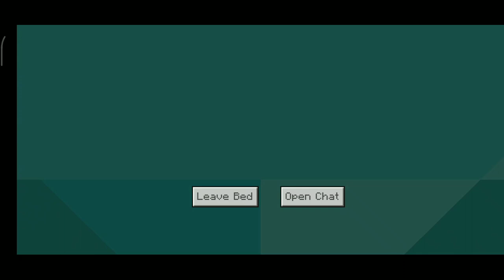playing lucky one block in Minecraft